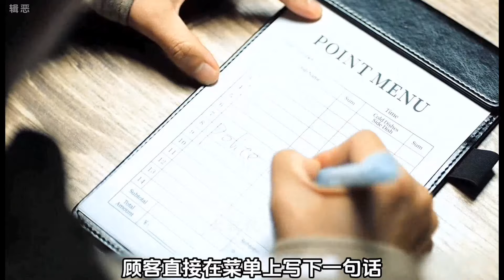【大叔】2024《缉恶》谢苗安志杰双雄对决，警探与悍匪交锋博弈，以正义严惩邪恶毒网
故事简介 《缉恶》《Hunt the Wicked》
是由安志杰、谢苗、连凯、刘萨萨、洪爽 、顾靖、李梓嘉等主演的电影。讲述了破案天才黄铭金（谢苗 饰）与犯罪天才魏云周（安志杰 饰），围绕着神秘罪恶都市的核心秘密，展开的数次交锋和生死博弈，大量警员前赴后继、无数罪犯趋之若鹜，有人刀口舔血守护和平、有人九死一生拔枪破局，当犯罪的面纱被一层层揭开，当隐藏的毒网逐渐浮现，警察和悍匪究竟如何在惩治邪恶的过程中作出各自的抉择，等待他们的是一次考验更是一场审判。 。。